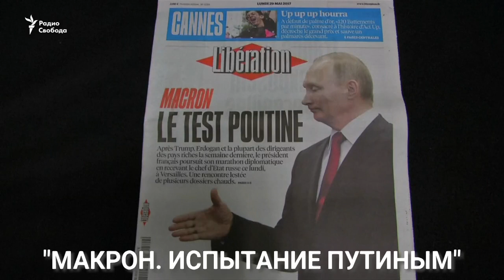Руки прочь от Украины: Путина встречают протестами в Париже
Президент России Владимир Путин 29 мая прибыл в Париж, чтобы встретиться с одним из участников G7, новым президентом Франции Эммануэлем Макроном.

Перед Эйфелевой башней президента России встретили с плакатами «Путин, руки прочь от Украины» и «Путин, не забывай, Европа не твоя».